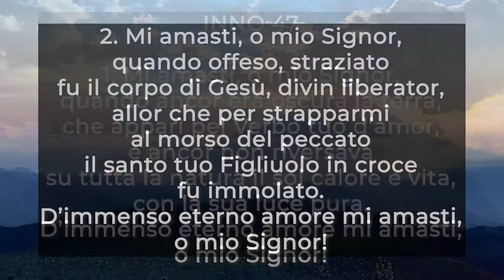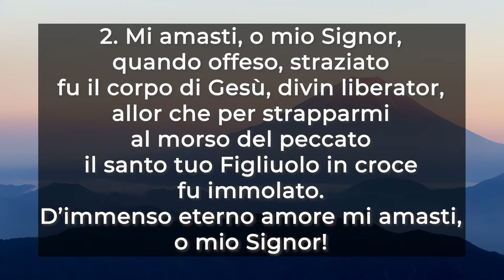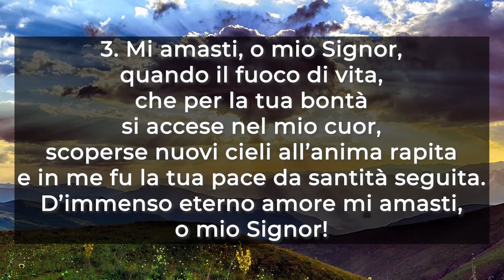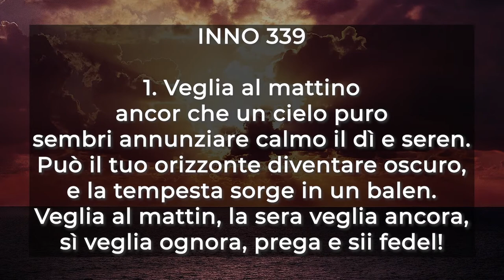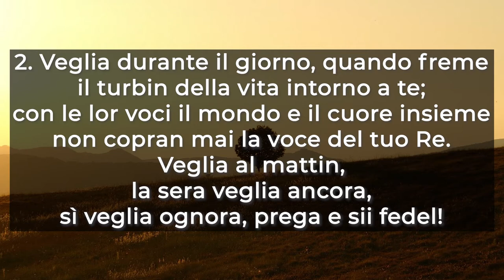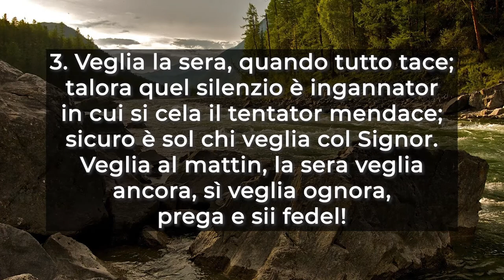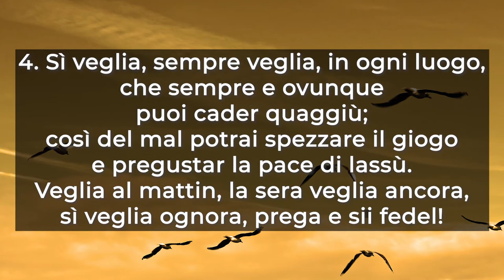Culto Evangelico Valdese - 19 Luglio 2020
19 Luglio Mauro Pons